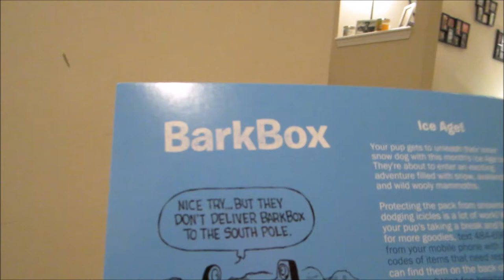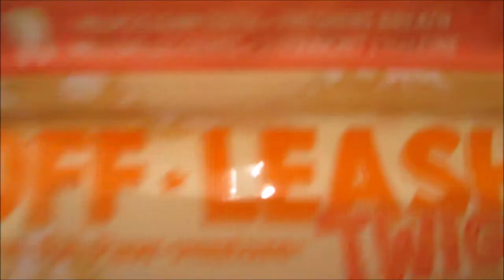Vlog #611 BENTLEY'S JAN BARK BOX & SECRET GIVEWAY!!!! Jaunuary 23, 2015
* I will announce a winner 48hrs after this video goes live (Jan 28th
*If more than one person gets the correct answer, I will use random.org to choose.
*Open to US Residents Only

Email - Justagirltv@gmail[dot]com